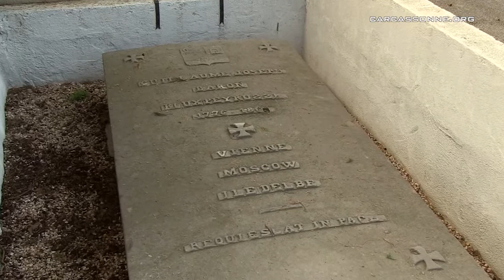Guillaume Peyrusse, trésorier de Napoléon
Découvrez avec Alain Pignon, l'animateur du blog "Chroniques de Carcassonne" le parcours du trésorier de Napoléon, Guillaume Peyrusse, natif de Carcassonne.